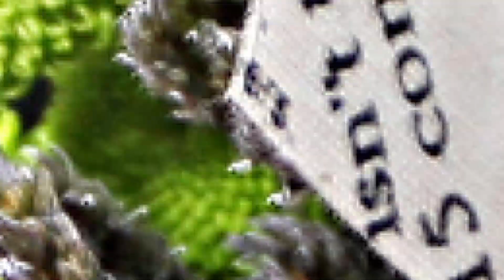How to wrap flower bouquet / New round bouquet wrapping easy techniques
Round bouquet tutorial. Hello, I am Arif, Today I want to demonstrate how to wrap a beautiful bouquet of flowers. Round bouquet tutorial. Easy way! Flower bouquets make brilliant hostess gifts, Flower wrapping tutorial,

🌲🎍you can buy all materials in this link [1] [2] [3] [4]
For packing you can use:
Don't forget to click the like button and tell all your friends about this simple and creative ways how to wrap a bouquet.